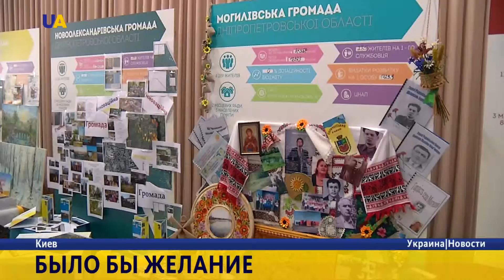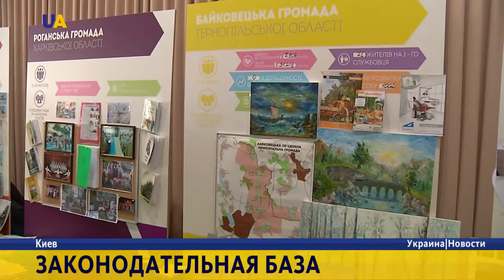Децентрализация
Соединённые Штаты запустили в Украине программу поддержки децентрализации на 50 миллионов долларов. В течение 5 лет финансовую и консультационную помощь получат 75 лучших объединённых общин. Первые 25 уже отобрали.